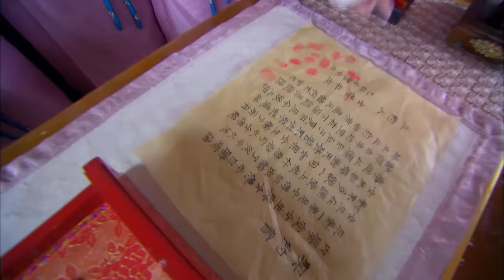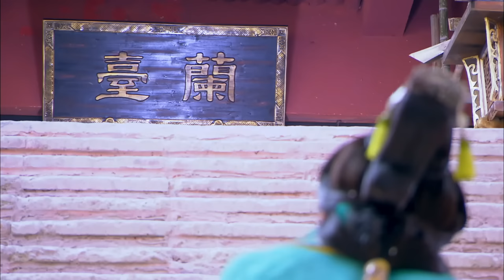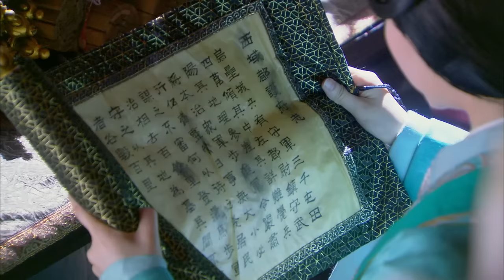爱上姐夫 EP 04 | 迪丽热巴 景甜 主演| 一个小太监主动表示愿意带班淑换衣服 | 2022中国偶像剧 | In Love with Brother-In-Law | 2023 CDrama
📢 @MQ_Cdrama 独家首播《爱上姐夫》周一至五12:00 (GMT+8) 准时更新~

0:00《爱上姐夫》
1:30 GMT+8 12:00, 每日两集连播

💬剧情简介
东汉时期，班超之女班淑为寻找身世证明，潜入女子内学堂担任女傅。班淑不拘一格整肃风纪，使用创新的教学方法，收获了学生的爱戴，使得男傅卫英和邓太后之兄邓骘都倾心于她，也因此被原来掌管内学堂的寇兰芝所嫉恨。在与寇兰芝屡次斗法之后，班淑获得邓太后的信任，成为了宫中男子学堂的女傅，更成功地解决了一系列问题和困难。在经历了卫英的旧情人刘萱回国的波折以及楼兰公主、王子与宫学比试等一系列危机之后，卫英和班淑终成眷属

导演：徐惠康
主演：景甜、迪丽热巴